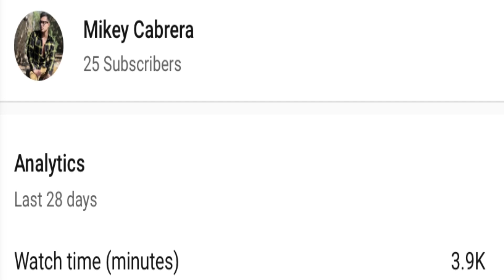"Gay Dating" in LA? How does it go down? Honest commentary from a gay Angelo.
Responding to one of my messages and dropping some truth about "gay dating" in LA, specifically "WeHo". Suggested to be over 18 to watch.